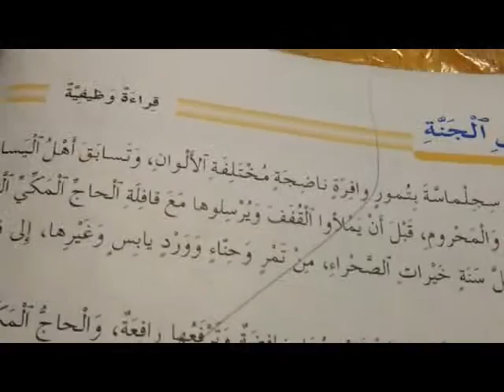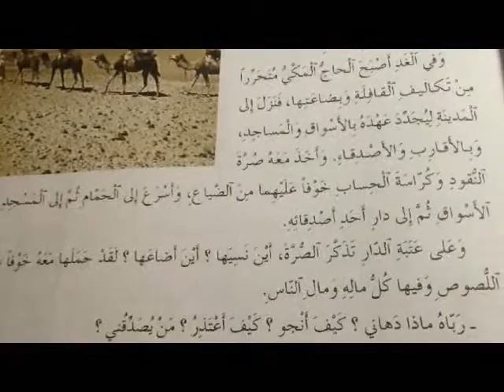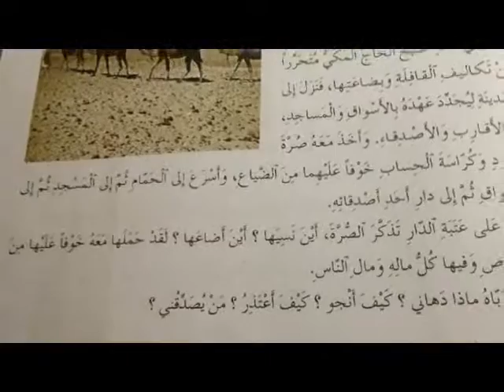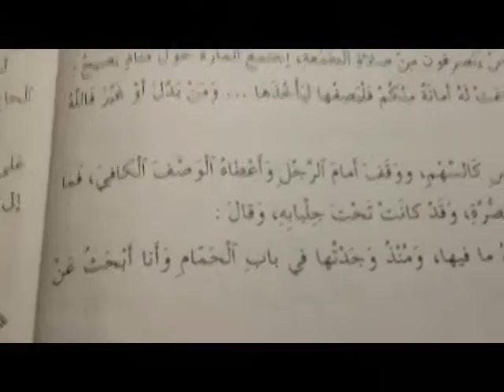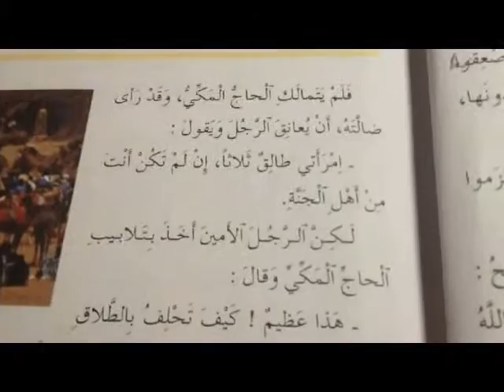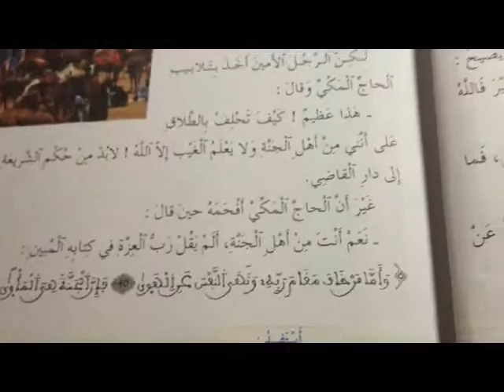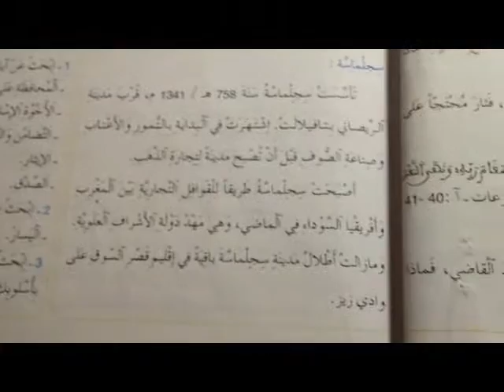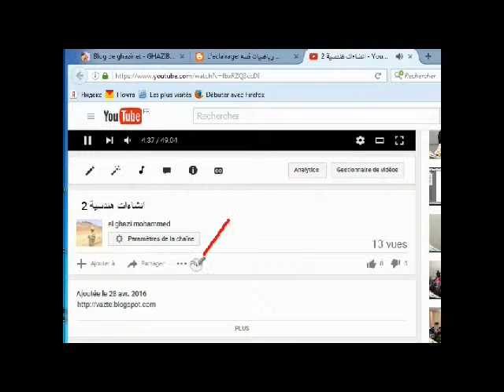العربية .. الحاج المكي